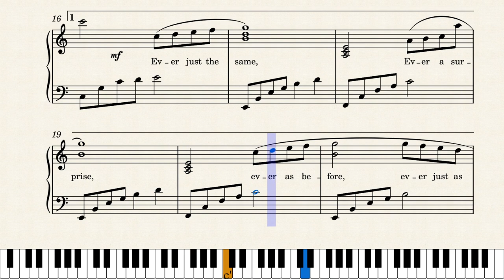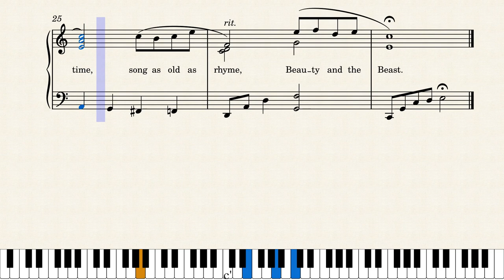Beauty and the Beast – Alan Menken Easy Version Arr. by Promporn Chut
Beauty and the Beast - Easy version
Piano Arrangement by Promporn Chutisiriwatana
for my student Phopor